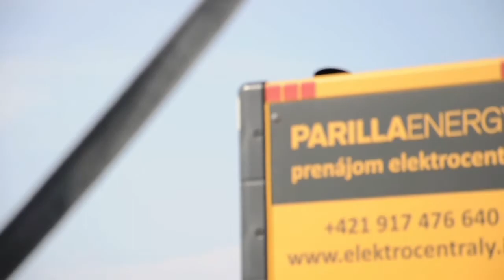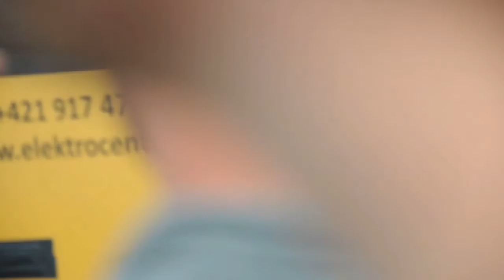SIAF 2022 [ZOSTRIH SOBOTA]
Zostih zo soboty na SIAF (Slovak International Air Fest) 2022 na leteckej základni Kuchyňa (Malacky). Fotky nájdete na IG: @pzyspotter.